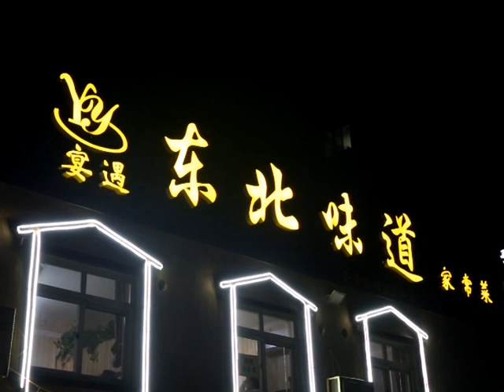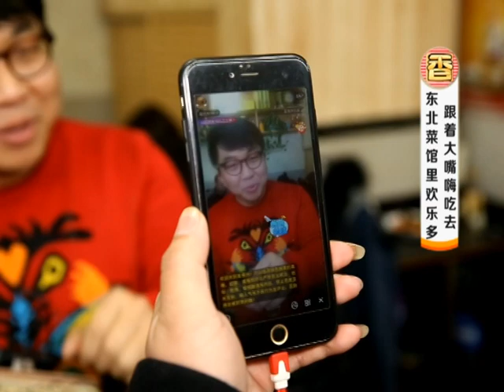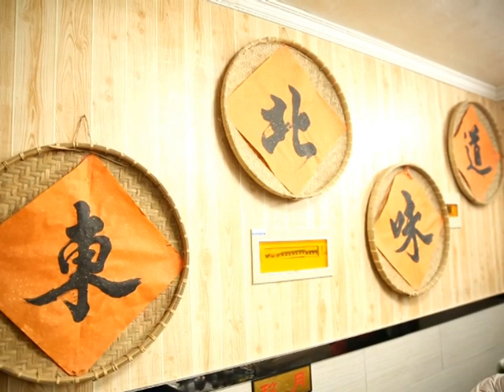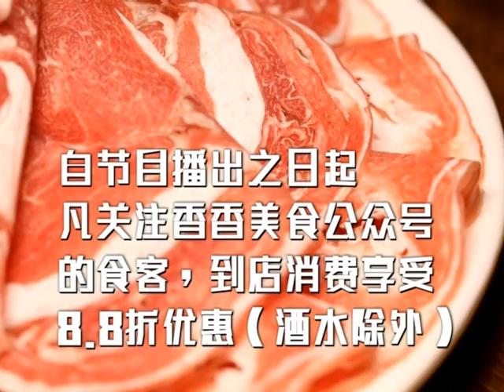香香美食 20180113：跟著大嘴海吃去，東北餐館裏歡樂多